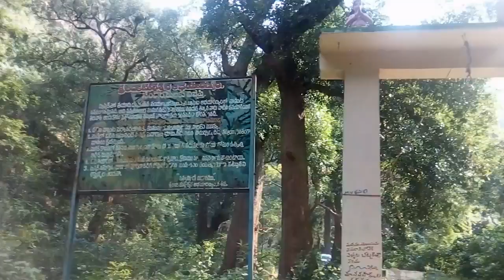Lankamla Forest(Sri Lankamalleswara Wildlife Sanctuary)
Sri Lankamalleswara Wildlife Sanctuary is a wildlife sanctuary headquartered in Kadapa, Andhra Pradesh, India.Lankamala temple and Water falls can be categorised under Religious places and is a popular tourist place in Lankamala.